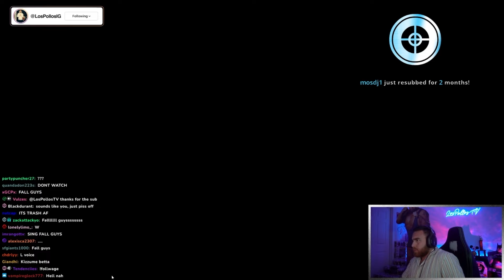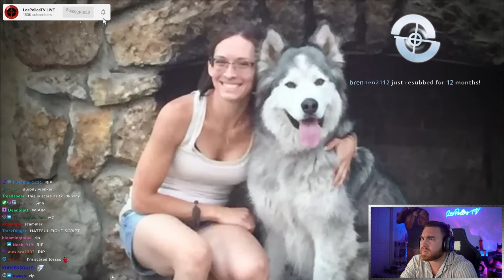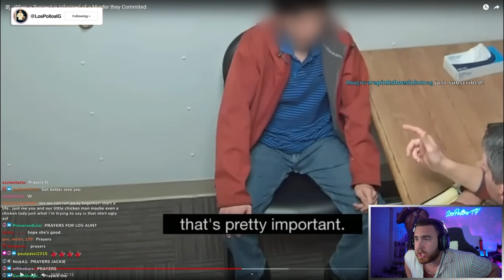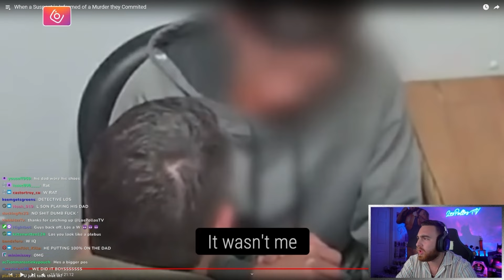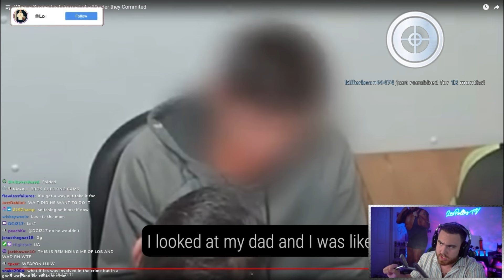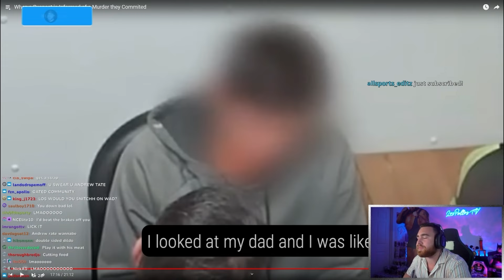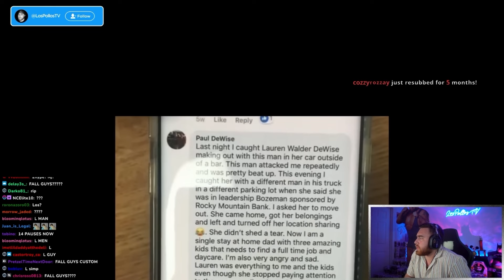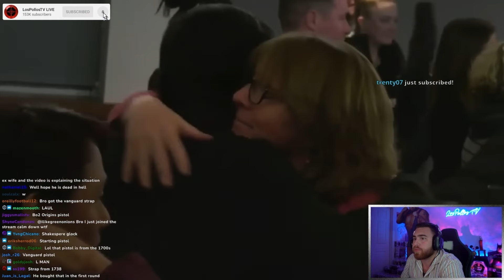LosPollosTV Reacts To When A Suspect Is Informed of a Murder They Committed! (Mind Of A Criminal)